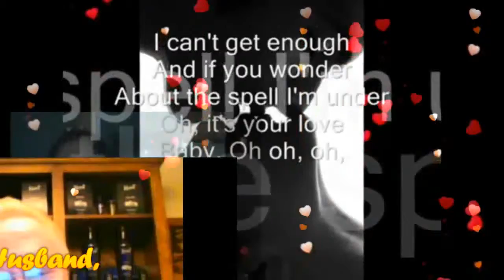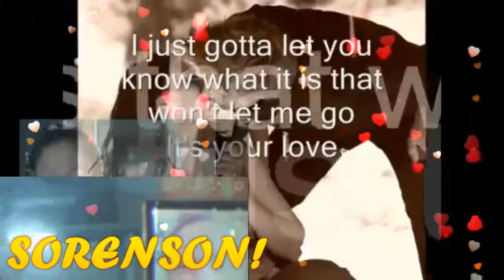It's Your Love ( With Lyrics) My Very Handsome Husband,DR.BARRY SORENSON! LoveUMore MABUHAY!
It's Your LOVE...MY ROYAL BUSINESSMAN, MY ROYAL DOCTOR, My ROYAL PRESIDENT,MY ROYAL PRINCE CHARMING, MY ROYAL KING...My Love,My Darling,My Cowboy,My Sweet,Caring And Loving Very Handsome Husband,DR.BARRY SORENSON! DANCIN' IN THE DARK MIDDLE OF THE NIGHT..TAKIN' YOUR HEART AND HOLDIN ' IT TIGHT..EMOTIONAL TOUCH TOUCHIN' MY SKIN AND ASKIN' YOU TO DO WHAT YOU'VE BEE DOIN ALL OVER AGAIN..OH, IT'S A BEAUTIFUL THING..DON'T THINK I CAN KEEP IT ALL IN I JUST GOTTA LET YOU KNOW WHAT IT IS THAT WON'T LET ME GO..IT'S YOUR LOVE. IT'S JUST DOES SOMETHIN' TO ME IT SENDS A SHOCK RIGHT THROUGH ME I CAN'T GET ENOUGH AND IF YOU WONDER ABOUT THE SPELL I'M UNDER IT'S YOUR LOVE...BETTER THAN I WAS MORE THAN I AM AND ALL OF THIS HAPPENED BY TAKIN ' YOUR HAND...AND WHO I AM NOW IS WHO I WANTED TO BE AND NOW THAT WE'RE TOGETHER I'M STRONGER THAN EVER I'M HAPPY AND FREE...OH IT'S A BEAUTIFUL THING DON'T THINK I CAN KEEP IT ALL IN, NO AND IF YOU ASKED ME WHY I CHANGED ALL I GOTTA DO IS SAY YOUR SWEET NAME...IT'S YOUR LOVE IT JUST DOES SOMETHIN' TO ME IT SENDS A SHOCK RIGHT THROUGH ME I CAN'T GET ENOUGH AND IF YOU WONDER ABOUT THE SPELL I'M UNDER IT'S YOUR LOVE ..OH BABY..OH, IT'S A BEAUTIFUL THING DON'T THINK I CAN KEEP IT ALL IN I JUST GOTTA LET YOU KNOW WHAT IT IS THAT WON'T LET ME GO..IT'S YOUR LOVE IT JUST DOES SOMETHIN' YO ME IT'S SENDS A SHOCK RIGHT THROUGH ME I CAN'T GET ENOUGH AND IF YOU WONDER ABOUT THE SPELL I'M UNDER IT'S YOUR LOVE..MAHAL KO! I LOVE YOU TOO...FROM THE BOTTOM OF MY HEART! I CARE AND LOVE YOU TOO...SO VERY MUCH TILL THE END OF TIME! YOU ARE MY VERY SPECIAL LOVE OF MY LIFE ,MY ONE AND ONLY,MY POWER,MY LIGHT,MY GWAPO,MY MAN,MY PRINCE,MY KING,MY EVERYTHING,MY WHOLE LIFE...MY WHOLE NEW WORLD OF HAPPINESS! i LOVE YOU I LOVE YOU I LOVE YOU MORE AND MORE AND MORE..MABUHAY! YEHEEEEYYYY..MASAYA! MASAYA!! MASAYA!!!